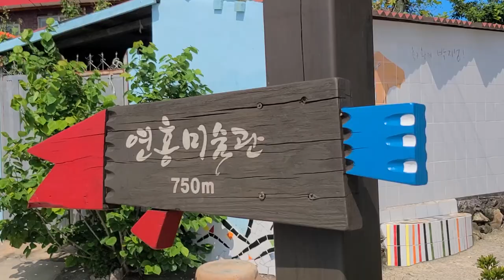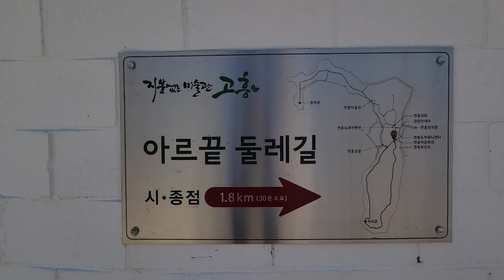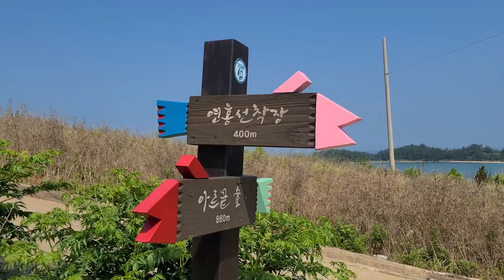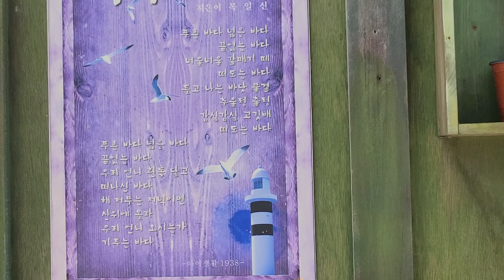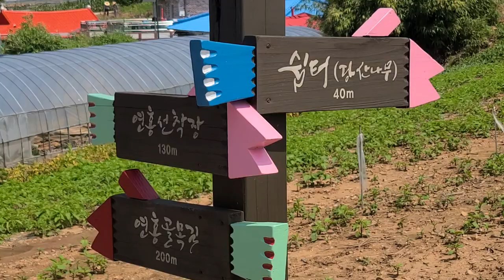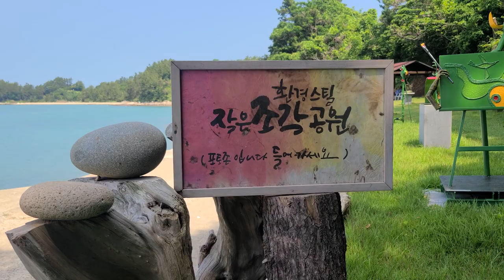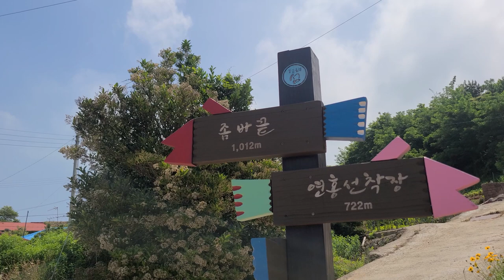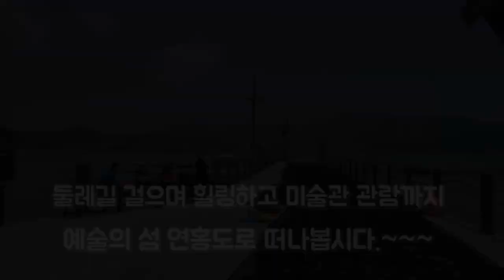고흥여행,지붕없는미술관연홍도,둘레길 걸으며 힐링하고 미술관관람까지,힐링의 섬,아름다운 섬고흥연홍도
폐교를 활용하여 만든 연홍미술관
마을 골목마다 예쁘게 단장된 담장벽화
둘레길 걸으며 힐링하고 미술관 관람까지~
예술의 섬 연홍도로 떠나봅시다.

코스:연홍선착장 ~안내소 ~커뮤니티센터~아르끝숲둘레길~소원오름길~연홍마을길~바닷길~좀바끝둘레길~연홍미술관~선착장
약2시간30분소요.